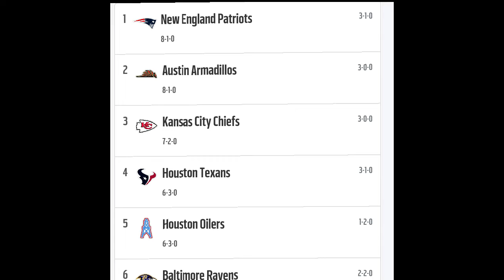PREMIER CLASSICS S3 WEEK 11 AJ VS RUBEN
In the first ever fantasy draft in premier history we take you through the highs and lows of  the most entertaining Madden league on the planet. This week #7 AJ takes on Ruben and the Texans.